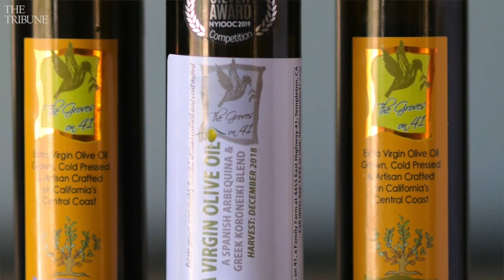Fly over a Templeton olive farm and its controversial Highway 41 sign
The owners of The Groves on 41, a Templeton, California, olive farm, are involved in a dispute with the county over their sign on Highway 41 east of Atascadero. They thought the sign was allowed, but San Luis Obispo County disagrees.